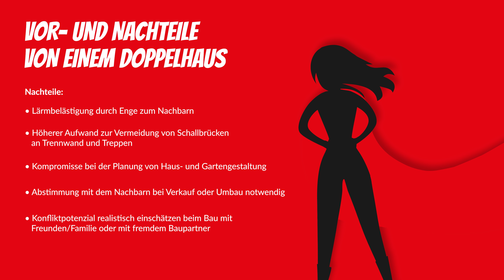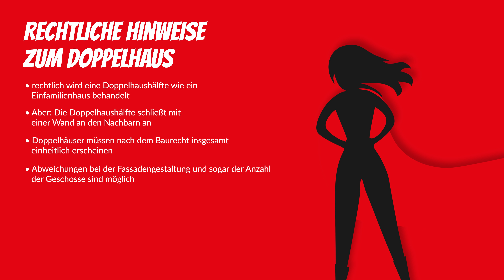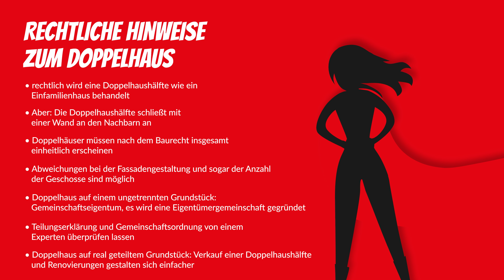Gut & Günstig: Doppelhaus bauen – drei Doppelhäuser zu einem unglaublichen Preis | Hausbau Helden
Diesmal geht es bei gut und günstig um das Thema Doppelhaus bauen. Wie kann man beim Hausbau noch Kosten sparen, ohne auf Bauqualität zu verzichten? In dem man am Grundstück spart. In diesem Video erfahrt ihr die Vor- und Nachteile von Doppelhäusern und es gibt Beispiele für Grundrisse und Kosten.

Was ist ein Doppelhaus?
Ein Doppelhaus besteht aus zwei Doppelhaushälften, die alleine stehen könnten, aber an einer Wand zusammengebaut sind. Anders als beim Zweifamilienhaus, wo die Wohneinheiten meist übereinander liegen, gibt es hier zwei vertikal getrennte Einheiten mit je ein getrennter Eingang. Ein Doppelhaus bauen könnt ihr auf zwei getrennten wie auch einem gemeinsamen Grundstück. Letzteres senkt wiederum die Kosten. Ein späterer Verkauf gestaltet sich aber schwieriger.

Diese Vor- und Nachteile solltet ihr kennen, wenn ihr ein Doppelhaus bauen wollt.
Der wohl größte Vorteil eines Doppelhauses sind die reduzierten Kosten: Bis zu 25 Prozent könnt ihr sparen, wenn ihr ein Doppelhaus bauen wollt – verglichen mit der Konstruktion eines durchschnittlichen Einfamilienhauses. Die Einsparungen fangen beim Grundstückskauf an: Statt 400 Quadratmetern für ein freistehendes Haus reichen ab zirka 350 Quadratmeter für zwei Doppelhaushälften. Denn ihr spart euch ja zumindest an einer Seite den Grenzabstand. Ein weiterer Vorteil des Doppelhauses: durch die kompaktere Bauform trägt es weniger zur Zersiedlung bei. Auch der Energieverlust ist kleiner, denn eine Außenwand teilt ihr euch mit dem Nachbarn.

Aber diese Trennwand muss auch besonderen Schallschutzanforderungen genügen. Schallschutz ist das wichtigste Thema, um Ärger mit den Doppelhaus-Nachbarn zu vermeiden. Deshalb braucht ihr unbedingt eine doppelte Trennwand ohne Schallbrücken. Auch Treppen sind oft Schallbrücken wenn sie in die Trennwand eingebunden sind, deshalb hier auch genau nachfragen und auf Schallschutz achten. Ein Nachteil neben der räumlichen Enge zu den Nachbarn ist auch, dass ihr Kompromisse bei Haus- und Gartengestaltung machen müsst und immer eine Abstimmung bei Verkauf oder Umbau mit dem Doppelhauspartner notwendig ist.
Im Video gibt es drei Beispiele, wenn ihr ein Doppelhaus bauen wollt.

Rechtliche Hinweise, wenn ihr ein Doppelhaus bauen wollt:
Rechtlich wird eine Doppelhaushälfte wie ein Einfamilienhaus behandelt. Baurechtlicher Unterschied: Die Doppelhaushälfte schließt mit einer Wand an die Doppelhaushälfte des Nachbarn an. Doppelhäuser müssten nach dem Baurecht insgesamt einheitlich erscheinen, aber nicht zwingend symmetrisch gebaut sein. Die beiden Haushälften können auch mit dem Rücken zusammenstehen. Die Fassaden können unterschiedlich gestaltet werden. Auch eine unterschiedliche Geschosszahl der Beiden Doppelhaushälften ist teilweise möglich.

Üblich ist, dass jede Doppelhaushälfte auf einem eigenen Grundstück steht. Wegen der Bauvorschriften können Grundstücke manchmal nur ab einer bestimmten Größe geteilt werden. Dann kann ein Doppelhaus auch auf einem ungetrennten Grundstück errichtet werden. Dieses wird dann aber zum Gemeinschaftseigentum, es wird also eine Eigentümergemeinschaft gegründet. Diese Variante kann kompliziert werden: Ihr braucht für alle Veränderungen die Zustimmung des Nachbarn, das betrifft Umbauten, Renovierungen oder den verkauf eurer Hälfte. Besser ist es, wenn das Grundstück real geteilt ist.

0:00 - Intro
0:31 - Was ist ein Doppelhaus?
1:19 - Vorteile und Nachteile von einem Doppelhaus
3:07 - Doppelhaus Beispiele
3:51 - Doppelhaus Rensch Haus
6:37 - Doppelhaus Bien-Zenker
9:10 - Doppelhaus Haas Haus
11:19 - Rechtliche Hinweise zum Doppelhaus
12:44 - Outro